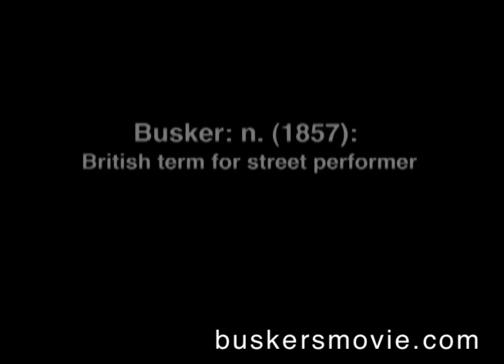Buskers; For Love or Money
In his directorial debut Mad Chad Taylor, the renowned Venice Beach chainsaw Juggler, has created a one of a kind documentary that goes deep inside the hidden world of street performers. Amid rare footage of the most shocking and inspired street acts from around the world, one performer after another pulls back the makeshift curtain. Their acts are astonishing; their stories, more amazing still.  This is the human condition at its most freakishly wonderful.

Featuring:  The Amazing Johnathan, Robert Shields, Jim Rose, Michael Moschen, Michael Davis, A. Whitney Brown, Tony Vera, The Butterfly Man and many more.